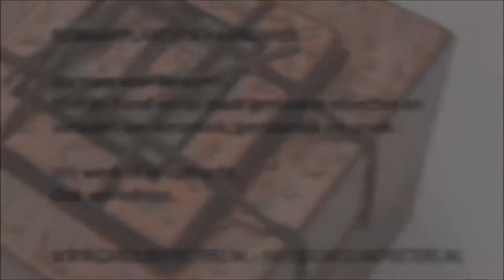171011 CAROLINE PEETERS stapeldoos wit met groen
Open en sluiten van stapeldoos in keramiek.